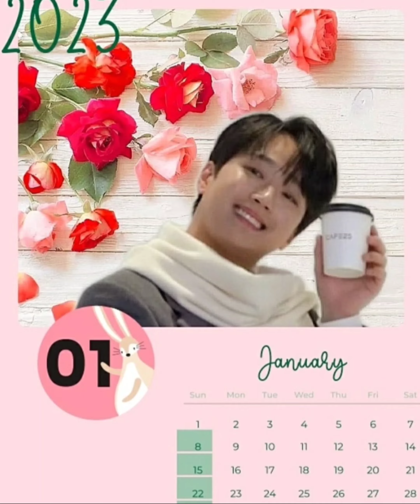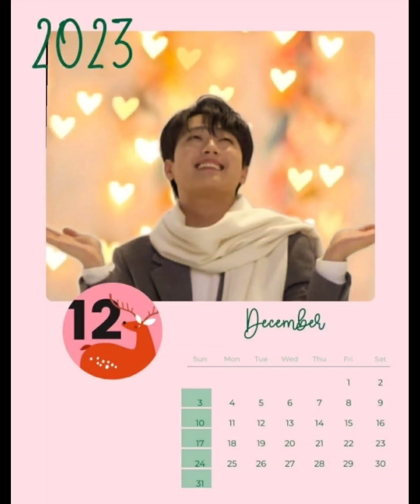[이찬원 2023년 찬또 달력 복 받아요| 찬또 계묘년 2023년 달력| 정규앨범 100만장]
이찬원 2023년 예쁜 찬또 달력